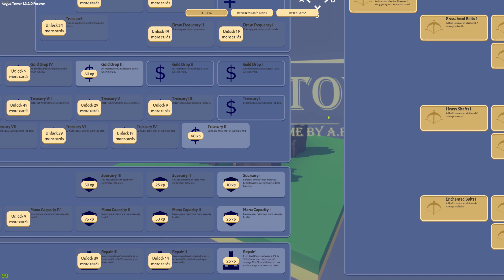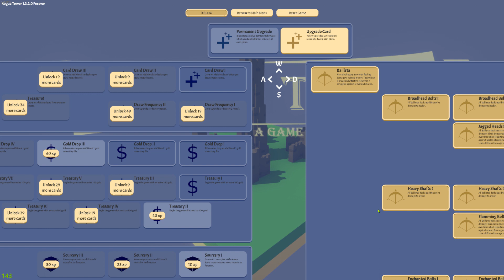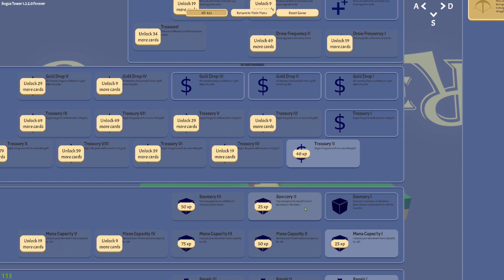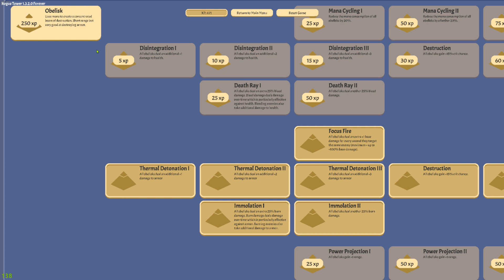Rogue Tower : skills et jeu 🔇[PC]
Dev's :  Die of Death Games ⭐⭐⭐⭐⭐ 📆FEV2022📆
Editeur : Die of Death Games
🕹️Dans cette vidéo, épisode avec plusieurs parties, déblocage de compétences..
🕹️Le jeu est minimaliste, plutôt addictif et propose une mécanique de jeu aléatoire,
🕹️ajoutez y l'arbre de compétences énorme, nous avons là un jeu de réflexion également.
🤷‍♂️Autre jeu du même genre avec des cartes : Tower Deck
Rejoignez STGenGames et suivre @Klfighter.